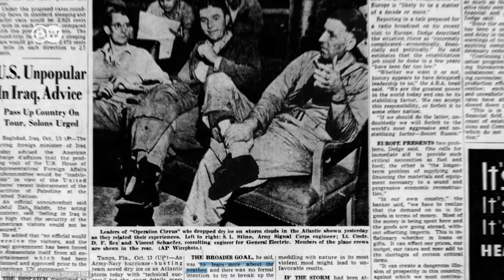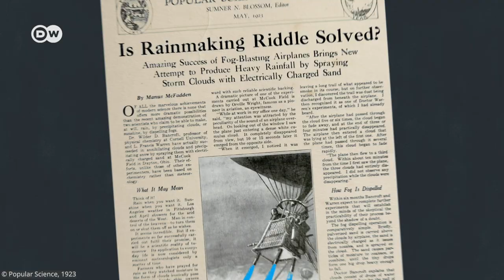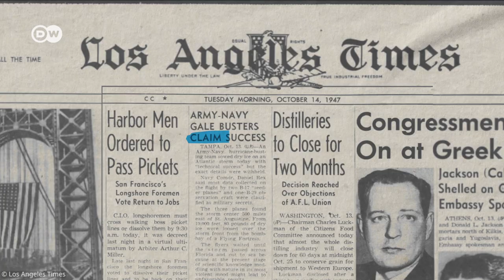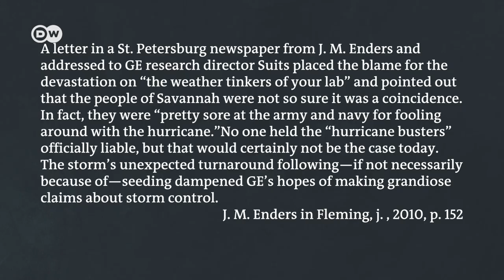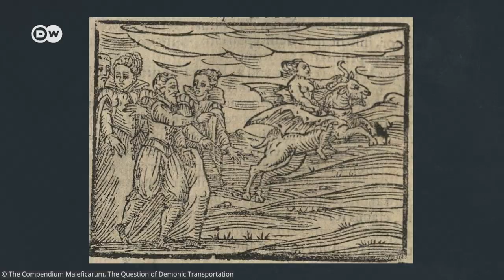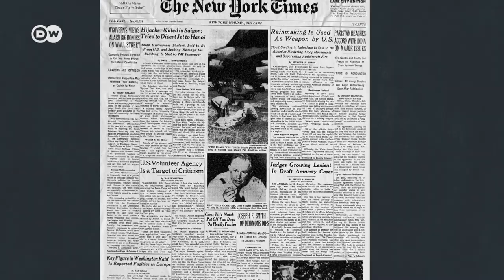Does cloud seeding really work?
As temperatures rise, cloud seeding is bound to become a popular solution against droughts, floods, and fires. Do we really have the technology to make it rain? And if so, should we use it?

Special thanks to Jim Fleming and its great archive work for the book "Fixing the Sky: The Checkered History of Weather and Climate Control".

Author: Christian Caurla
Camera and Video Editor: Christian Caurla
Supervising Editor: Kiyo Dörrer
Fact-Check: Maximilian von Mauch
Thumbnail: Tina Blackwell